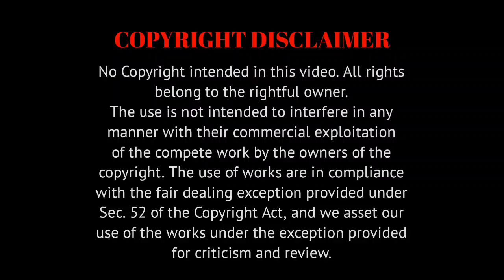Gangubai Kathiawadi Trailer Reaction | Alia Bhatt, Ajay Devgn | Sanjay Leela Bhansali | BEST OF ALIA